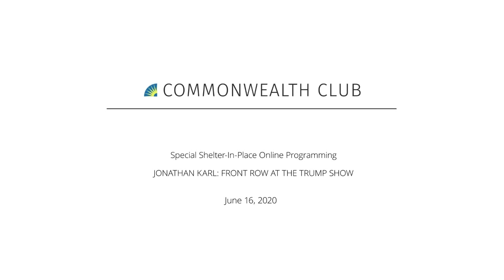Jonathan Karl: Front Row At The Trump Show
Veteran journalist Jonathan Karl has known and covered Donald Trump longer than any other White House reporter. And during this time he has been praised, has fought, and been branded an enemy of the people by President Trump himself.

Karl says we have never seen a president like this—norm-breaking, rule-busting, dangerously reckless to some and an overdue force for change to others. He goes on to argue that we are witnessing the reshaping of the presidency.

Get an extraordinary look at the president, the person and those closest to him. Karl will discuss the key moments defining the Trump presidency and offers his personal insights to what it is like being front row at the "Trump Show."

Speakers:
Jonathan Karl
Chief White House Correspondent and Chief Washington Correspondent, ABC News; Author, Front Row at the Trump Show; Twitter @jonkarl

In conversation with Nassir Ghaemi
Professor of Psychiatry, Tufts University School of Medicine; Author, A First-Rate Madness: Uncovering the Links Between Leadership and Mental Health

Photo by ABC News